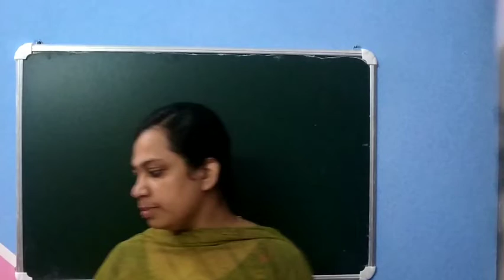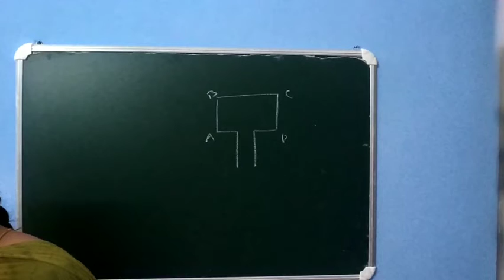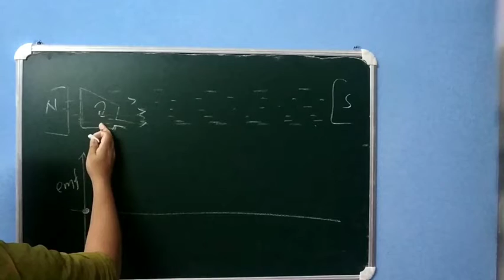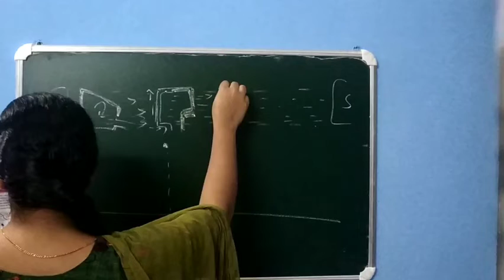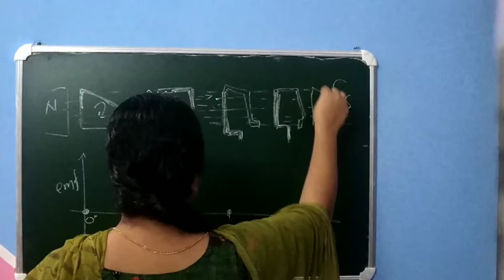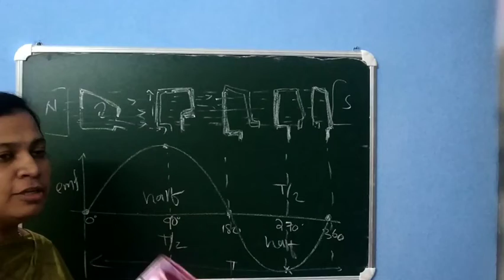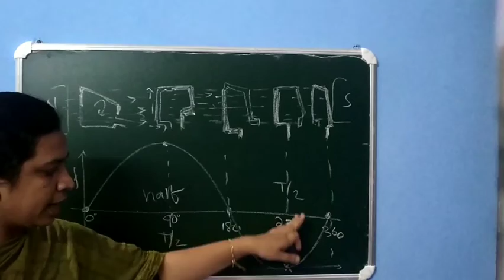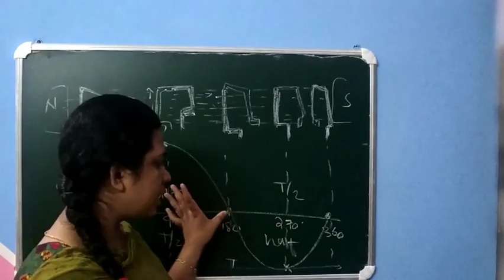Class10 physics#chapter3##17/8/21